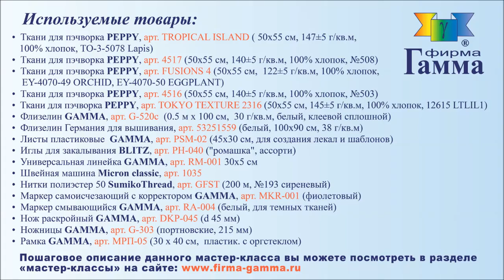Панно в стиле пэчворк «Кошка»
Чтобы добавить уюта и оригинальности в домашний интерьер, достаточно проявить немного фантазии и сделать своими руками что-нибудь необычное и красивое. Один из вариантов – настенное панно, изготовленное в технике пэчворк. Благодаря сочетанию разных кусочков ткани такое панно становится похожим на искусную мозаику, настоящий шедевр рукодельного мастерства. А создать этот необычный предмет интерьера вы с легкостью сможете, воспользовавшись пошаговым мастер-классом по пэчворку, который не окажется сложным даже для совсем начинающих. Ваши родные и близкие непременно оценят итоговый результат, и вам гарантированны восторженные комплименты!